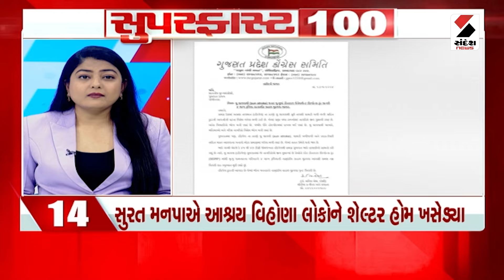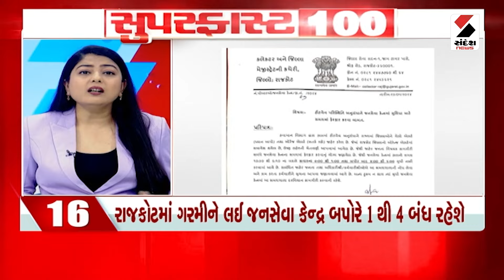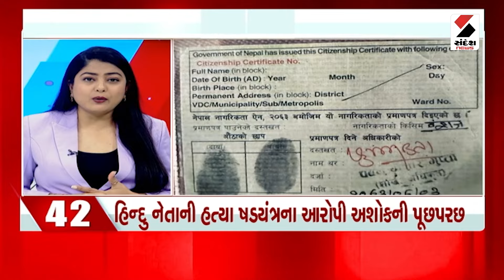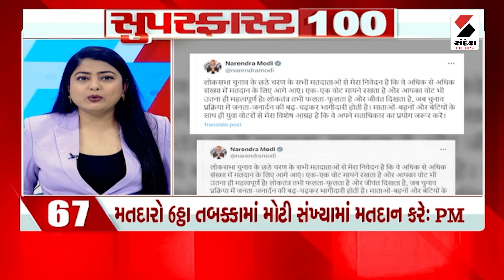SUPER FAST 100 | Gujarat News | National News | Latest News | News Updates